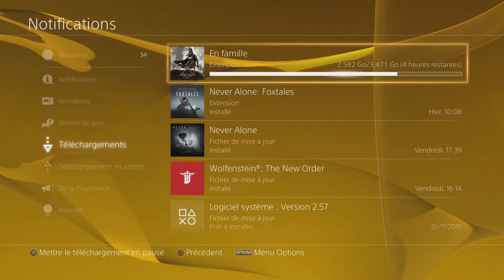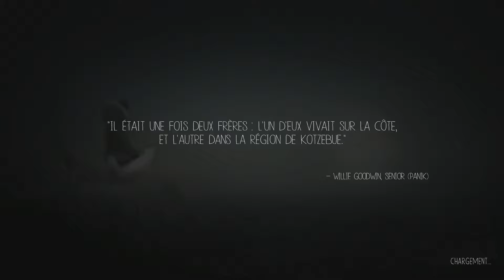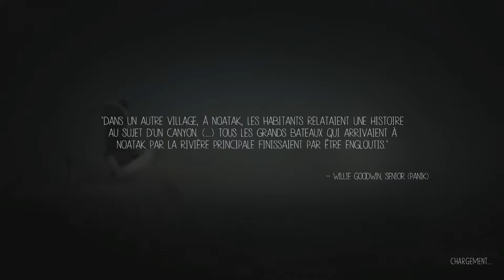Never Alone [PS4] - Let's play découverte (DLC "Foxtales")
Aujourd'hui on se retrouve pour une petite vidéo détente sur "Foxtales", DLC de Never Alone, le petit jeu indép. de plateforme avec la petite fille inupiat et son renard, que je vous avais présenté en fin d'année dernière. Un DLC sympathique, aux énigmes assez faciles (pour les premières en tout cas), et à la réalisation toujours aussi sublime! Et pour 3,12€, ça ne mange pas de pain ;-)